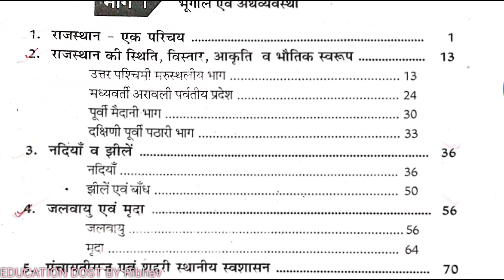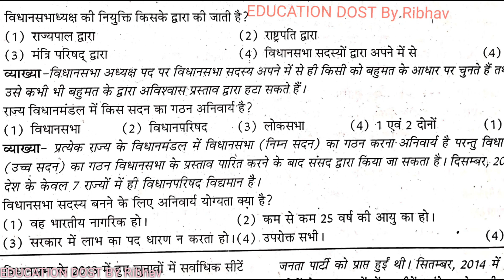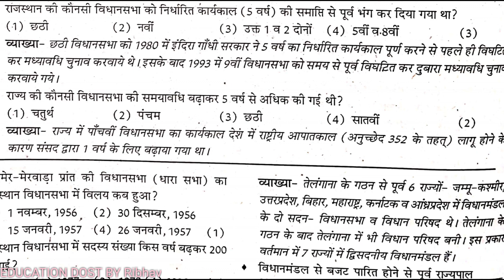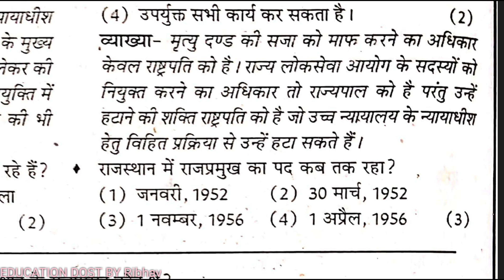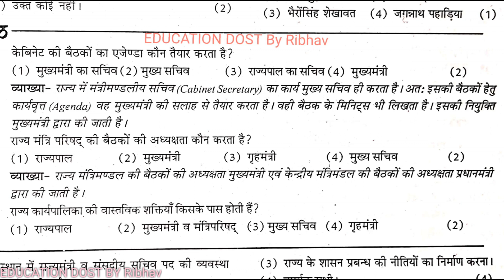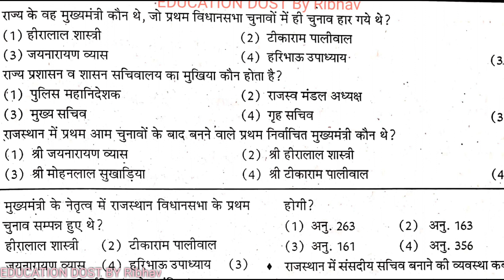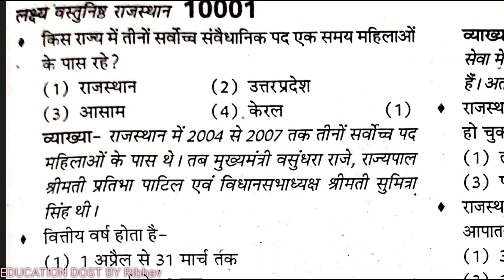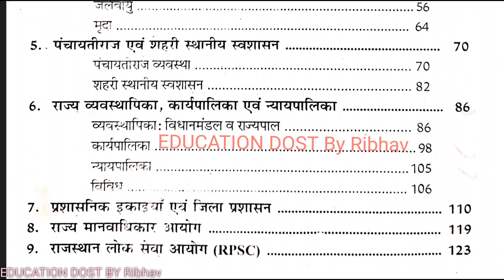#6 राजस्थान Gk व्यवस्थापिका, कार्यपालिका, न्यायपालिका By लक्ष्य वस्तुनिष्ठ 10001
लाइक जरूर करना दोस्तों अगर आप लाइक करते हैं तो मुझे बहुत अच्छा लगता है 😃😃